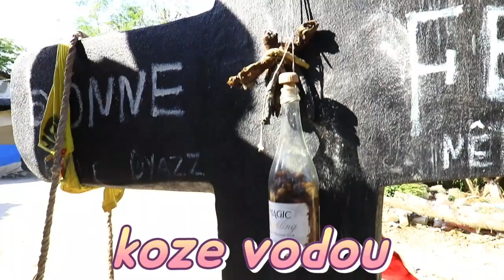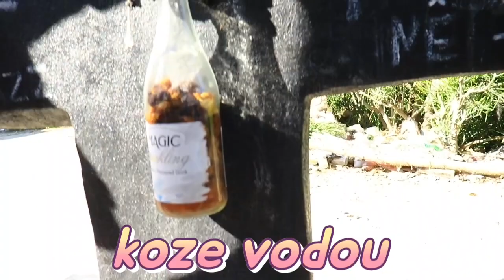vin tande kisa ougan oley di lakay li timoun pa danse chanpwel